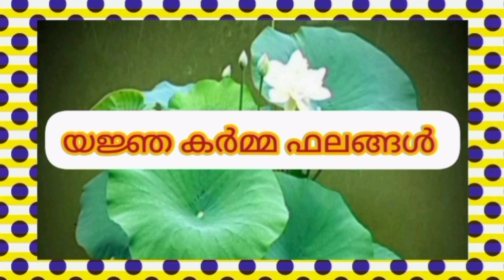യജ്ഞ കർമ്മ ഫലങ്ങൾ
യജ്ഞം, യജ്ഞ കര്മ്മങ്ങള്, യജ്ഞകര്മ്മ ഫലങ്ങള് എന്നിവ വേര് തിരിച്ചറിയാന് ഈ അവസരം പ്രയോചന പെടുത്തുക.